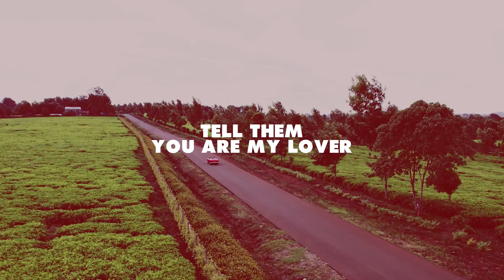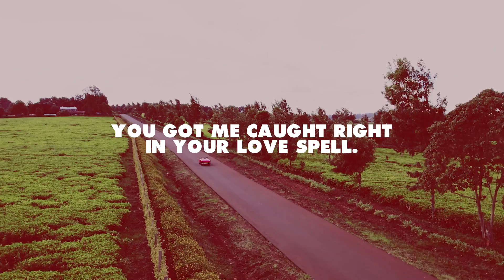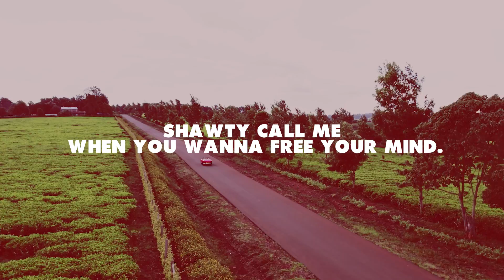AfriKaanShabba - Love Song (LYRICS VIDEO)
Love Song is a 2024 Single off -Huba Island Riddim by JusVybz Nation (Produced By GrandMastaTek)

Experience the timeless allure of love with AfriKaanShabba's latest enchanting melody, 'Love Song'. This heartfelt ballad beautifully captures the essence of romance, weaving together tender lyrics and soul-stirring melodies that speak to the depths of the heart. Let the soothing harmonies and emotive vocals take you on a journey of passion and longing. Whether you're reminiscing about a cherished love or dreaming of new beginnings, let this song be the soundtrack to your most tender moments.